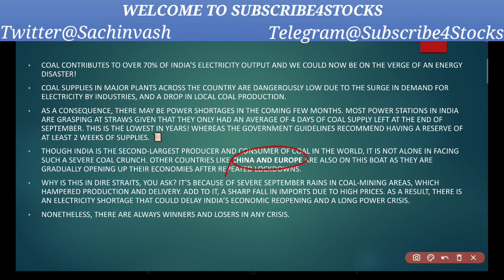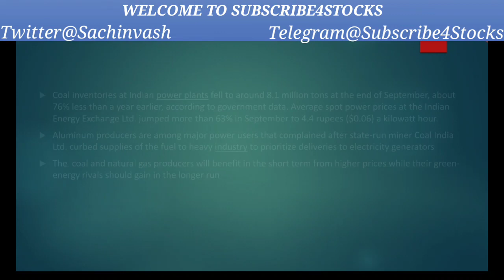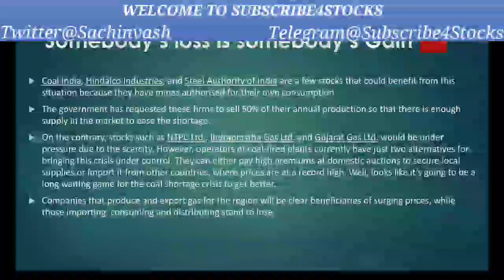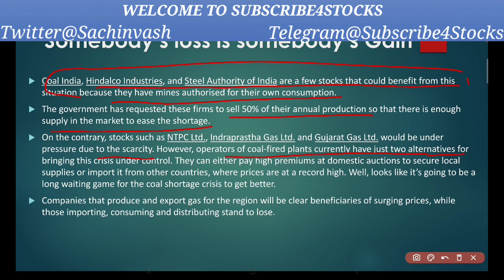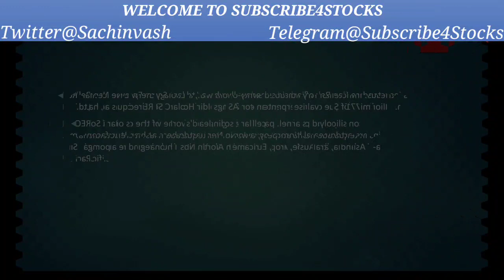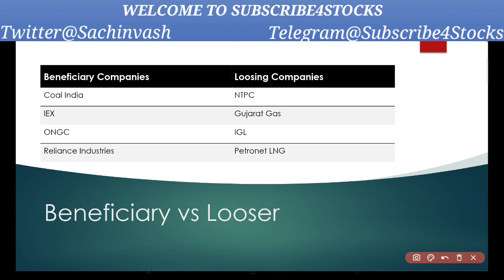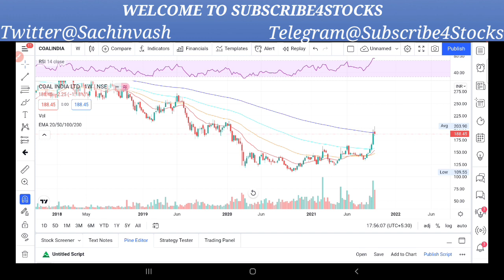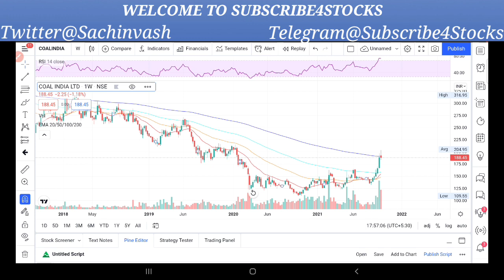Power Crisis News || Power Crisis में किसका फायदा किसका नुकसान!!